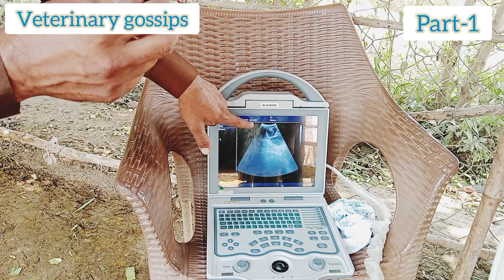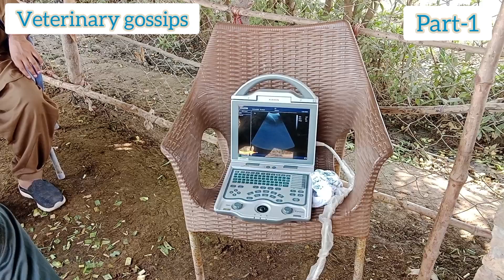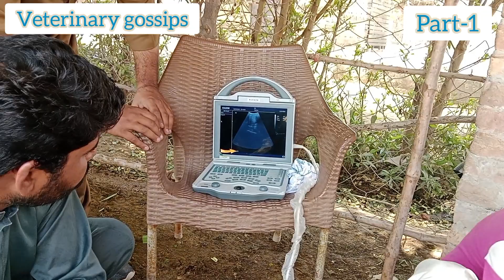Goats Ultrasound | بکریوں کا الٹراساؤنڈ | Pregnancy diagnosis in goats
Ultrasound is a reliable method for pregnancy diagnosis in goats. It allows visualization of fetal structures and heartbeat, typically performed transabdominally after 30 days of gestation.
Ultrasound offers several benefits for pregnancy diagnosis in goats:

1. Early Detection: Ultrasound can detect pregnancies as early as 30 days, allowing for timely management decisions.
2. Accuracy: It provides a high level of accuracy in confirming pregnancy and identifying the number of fetuses.
3. Fetal Viability: Ultrasound helps assess fetal viability by visualizing fetal structures and heartbeat.
4. Gestation Monitoring: Allows monitoring of fetal development and gestational age, aiding in predicting kidding dates.
5. Reproductive Health Management: Facilitates efficient reproductive health management, enabling timely interventions if issues arise.
6. Estrus Cycle Monitoring: Helps identify the stage of the estrus cycle, aiding in successful breeding strategies.
7. Selective Breeding: Enables selective breeding by confirming pregnancies from desired pairings.